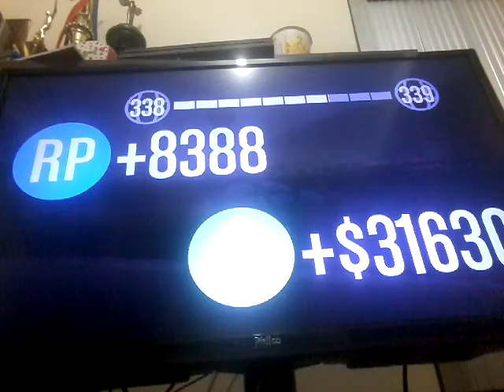Gta última equipe sobrevivente. Equipe asarada